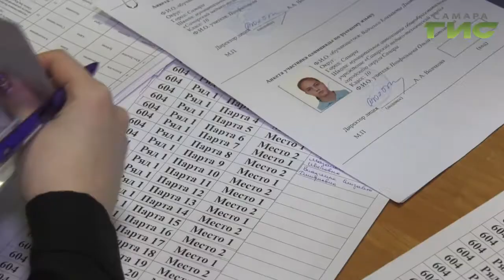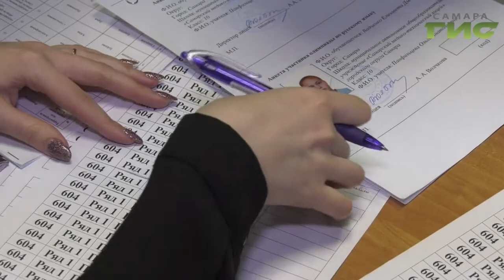Самарские школьники сдали региональную олимпиаду по русскому языку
Школьники всей страны  написали олимпиаду по русскому языку. В Самаре в региональном этапе приняли участие более 300 подростков. Предварительно  они прошли отбор в своих  школах . В массовой проверке знаний приняли участие ученики  9 и 11 классов.  Сложность заданий оценила  Елена Малютина.